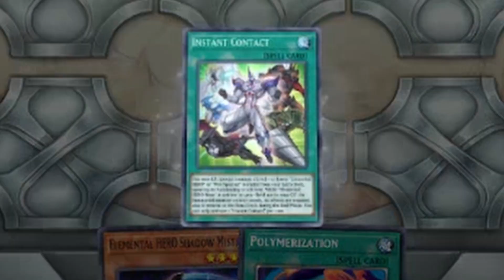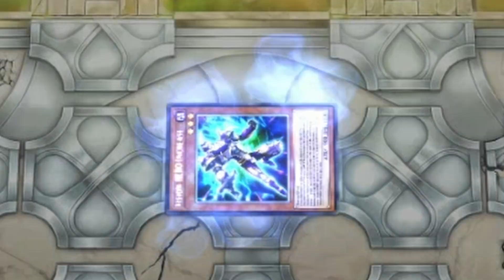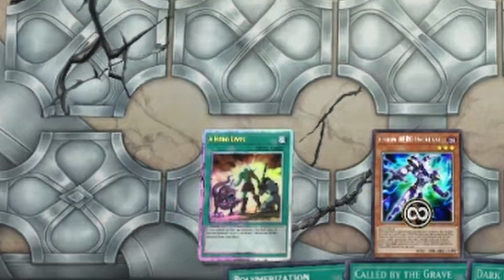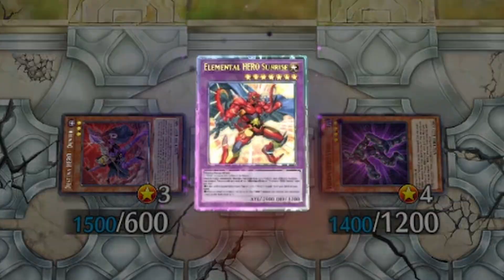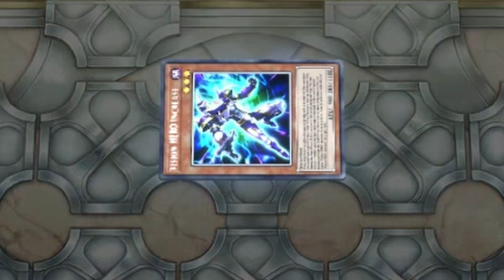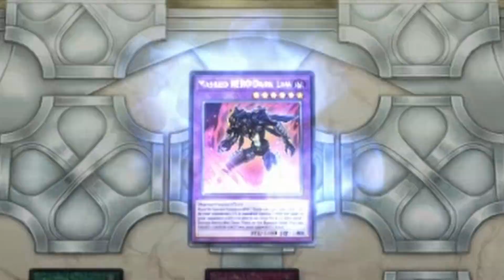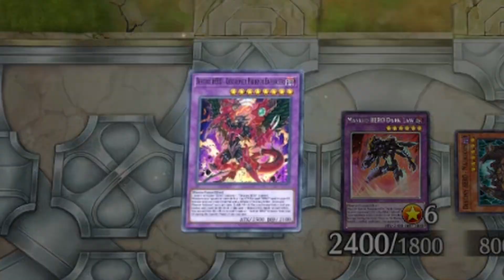HERO VS TRAPTRIX In Yu-Gi-Oh! Master Duel (vs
Here's is my second YouTube Collab with my boy @Sacred_King playing best of 3.
Please go checkout his channel he is awesome guy.
Timecodes
0:00 - Round 1
3:58 - Round 2
8:24 - Round 3